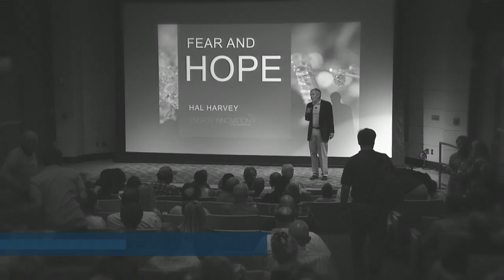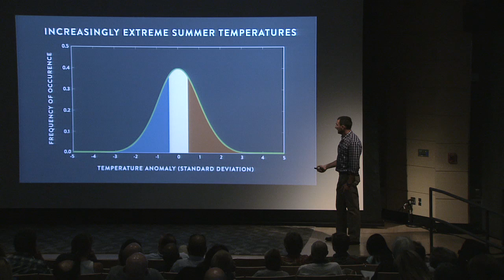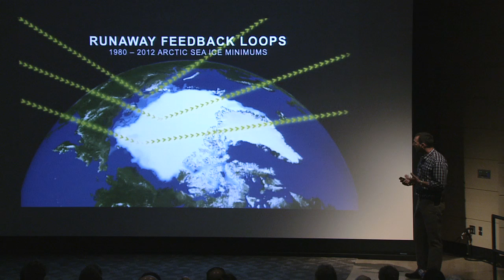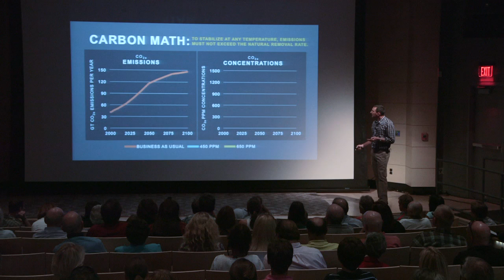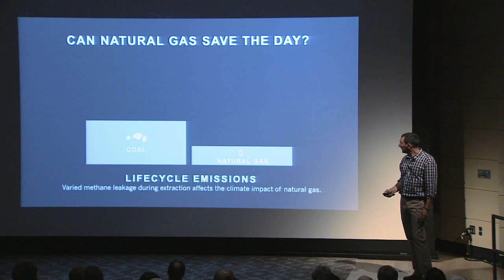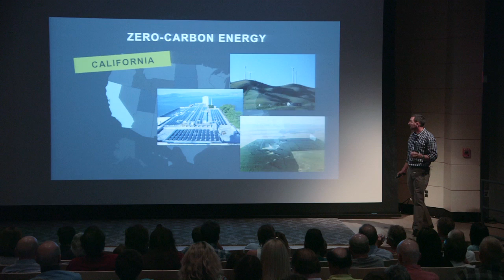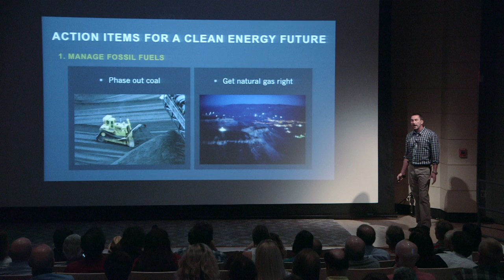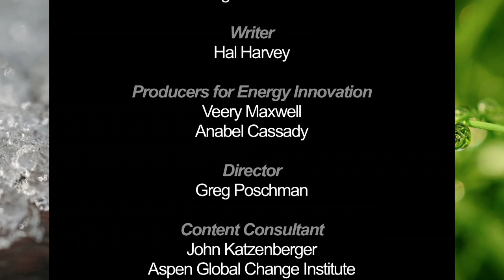Hal Harvey presents Fear & Hope: Climate Change and Policy Solutions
Hal Harvey, CEO of Energy Innovation: Policy and Technology LLC, presents on the global impacts of climate change, and how policy and technology can minimize or reverse these trends.